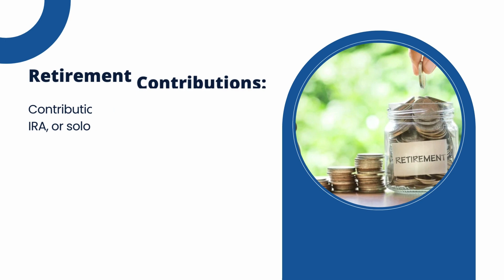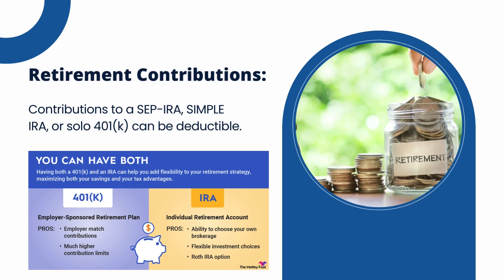2023 Business Deduction Tax Tips | Money Multiplier Strategies